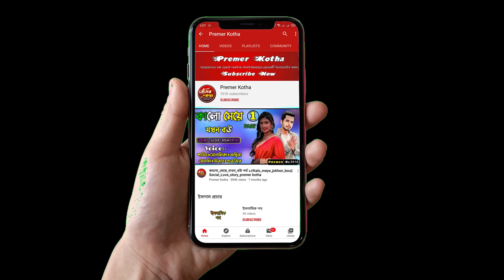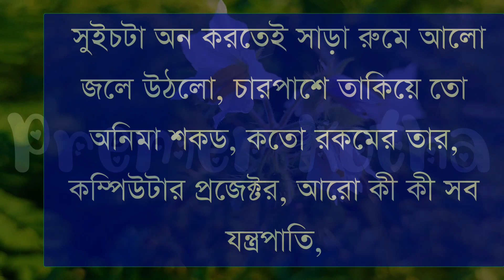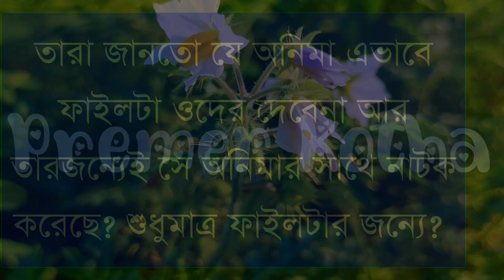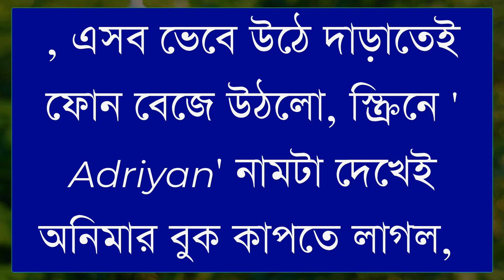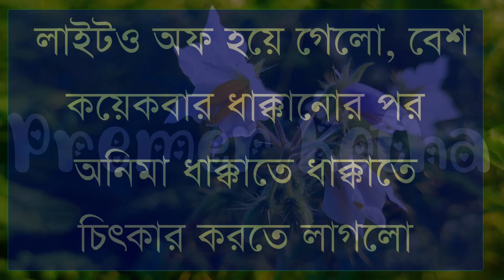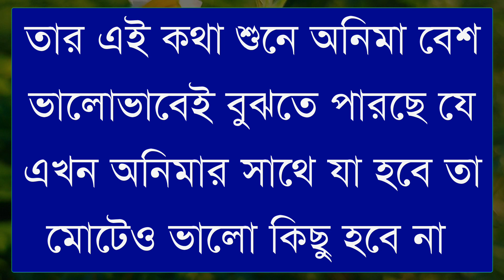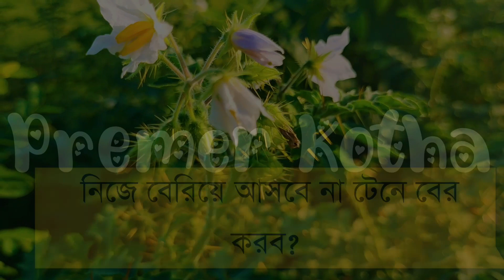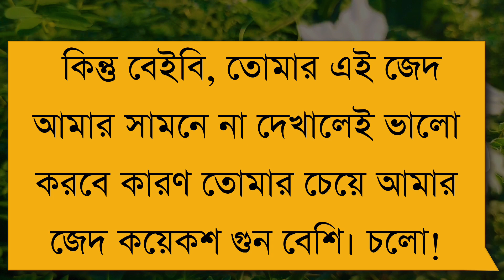পিচ্ছি মেয়ে যখন বউ|2022Ipart-49||infinite Love||Ft:Samim&Shonalika||Premer Kotha